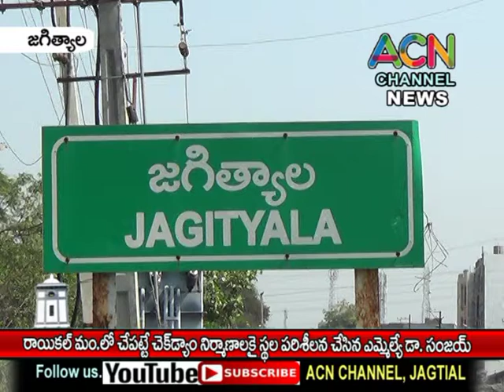జగిత్యాల : రాయికల్ మం.లో నూతనంగా నిర్మించనున్న చెక్ డ్యాం లకై స్థల పరిశీలన చేసిన ఎమ్మెల్యే డా. సంజయ్